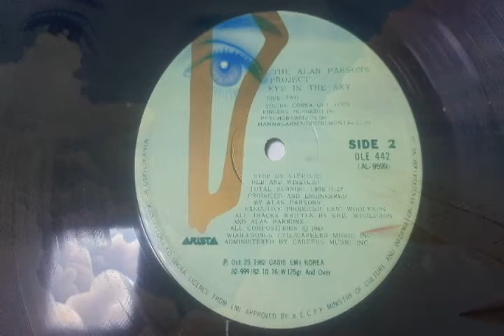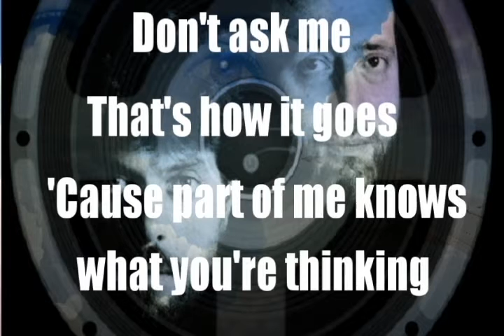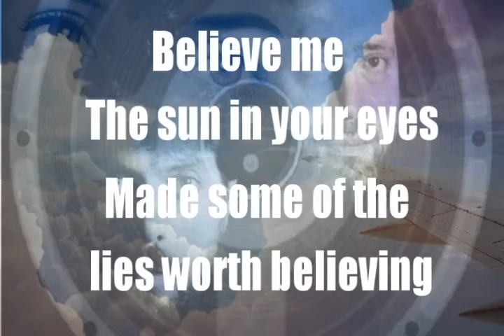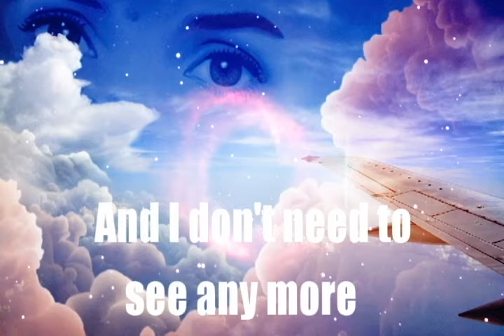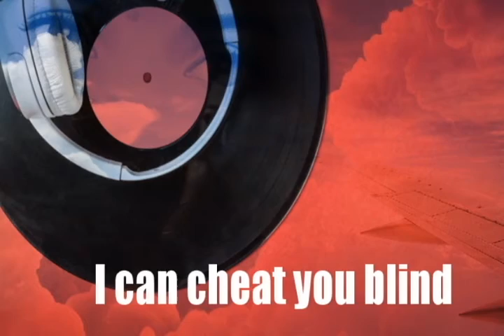Eye in the sky / Alan Parsons Project